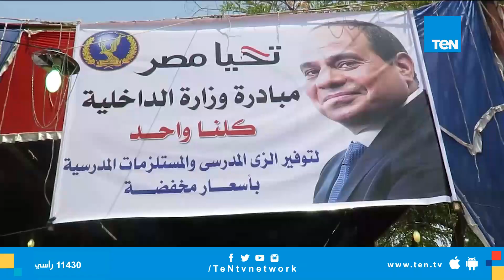"الداخلية" تطلق مبادرة " كلنا واحد" لتوفير مستلزمات المدارس بسعر منخفض برعاية الرئيس السيسي